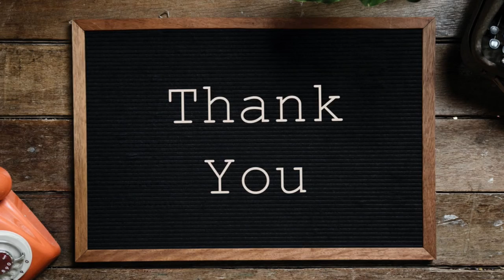Freewill (Rush Cover) - Tyler Warren SONG REACTION!!!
Let us know what you would like to see us react to in the future.

That's it and that's all, folks!

--Scott & Belida